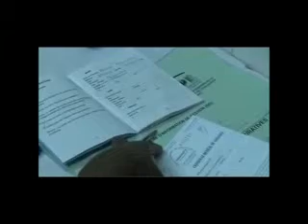Journée Mondiale des Sages-Femmes "05 Mai 2013"